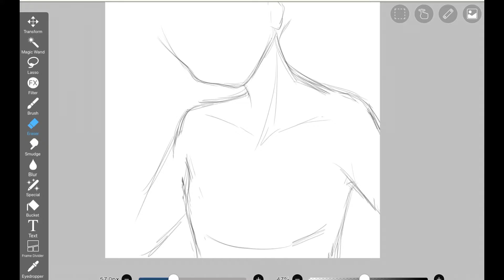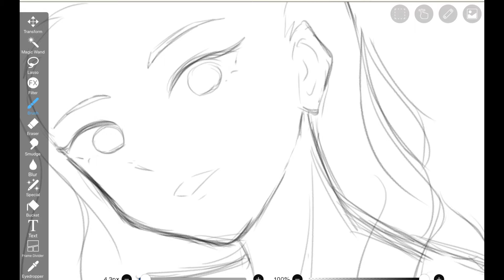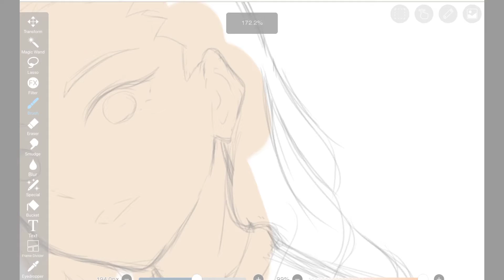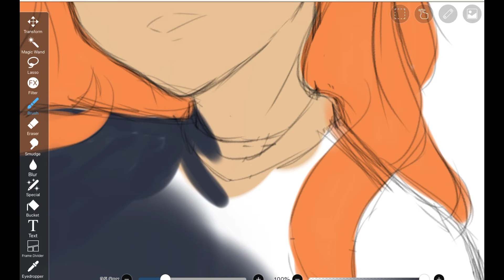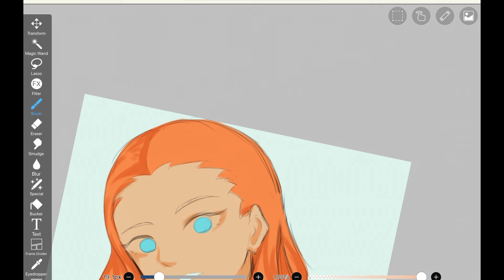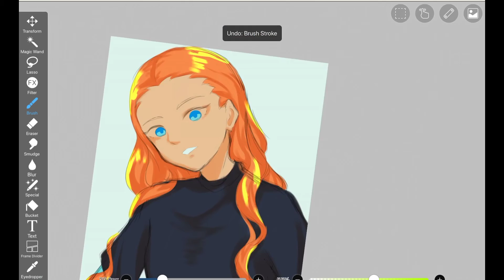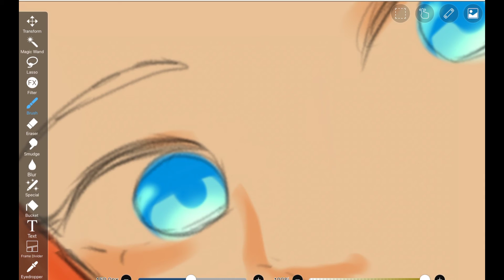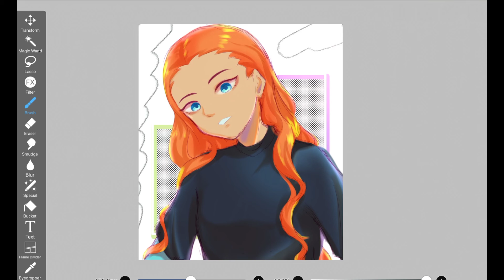[SPEEDPAINT] Ibis Paint Colored Sketch of Asia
It's Monday so have a speedpaint!